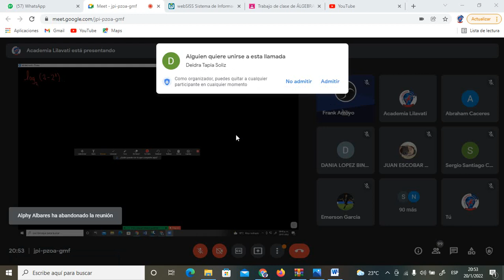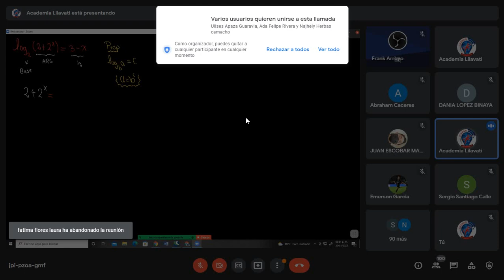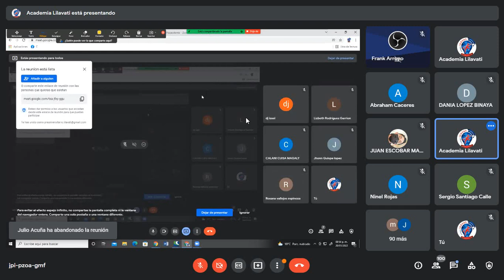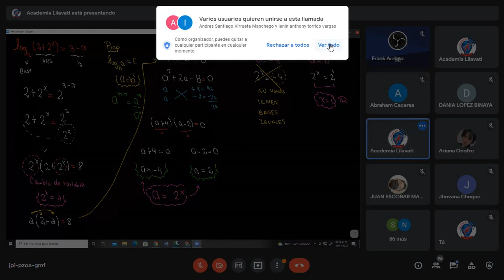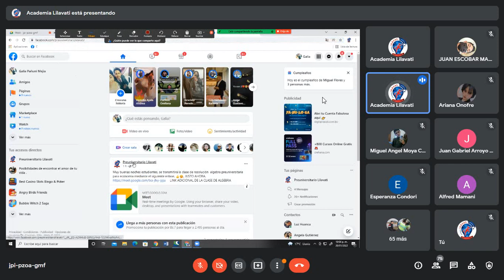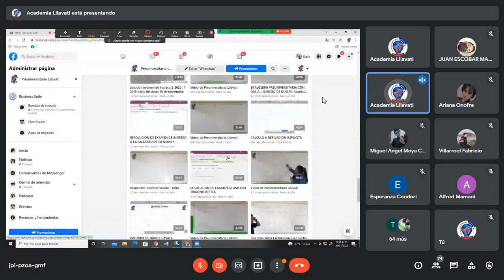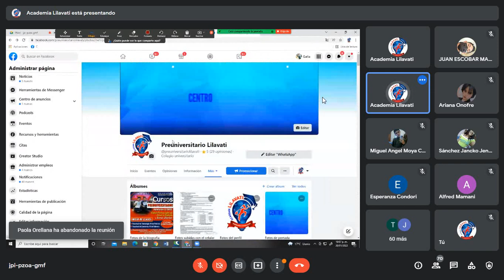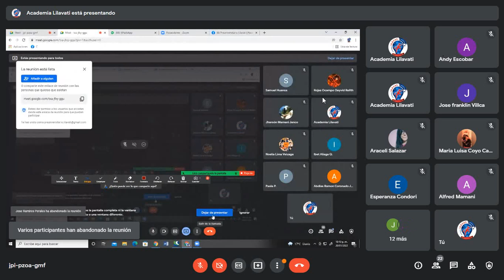EXAMENES PASADOS ECONOMIA UMSS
SOLUCION EXAMEN DE INGRESO FACULTAD DE CIENCIAS ECONOMICA. MISCELANEA DE EXAMENES VIERTUALES RESUELTOS